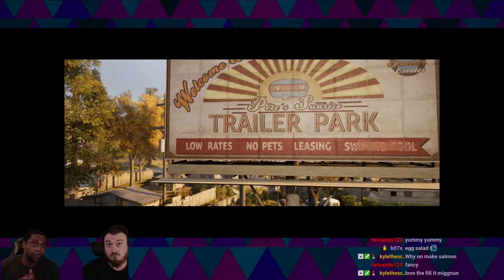A Way Out 5 [The Great Excape]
RufusMcKain
FlakeyButter